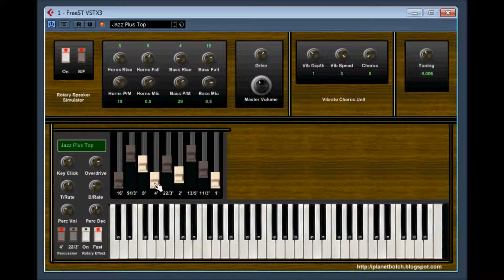FreeST VSTX3 by Planet Botch Blogspot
The VSTX3 (Korg CX3-style analogue tonewheel simulator with added 'outboard' rotary & chorus)

Please be aware that these VSTis are home-made products, released as freeware, with no guarantees of any kind. Every effort is made to ensure that the instruments work well and enhance your recordings. However (and this is the case with most freeware), they cannot be tested on a wide range of systems, and therefore there exists the potential for problems. In downloading, you agree to absolve Planet Botch of all responsibility should a problem of any kind arise as a result of you downloading, installing and/or using the .dll file. ,